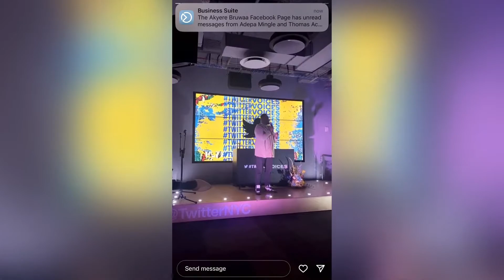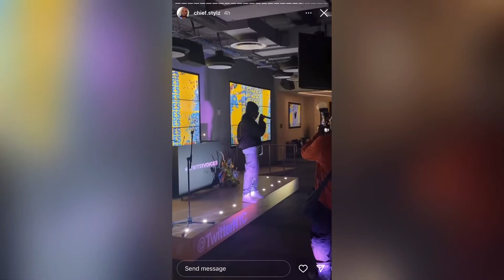stonebwoy represent ghana at twitter africa voices in New York